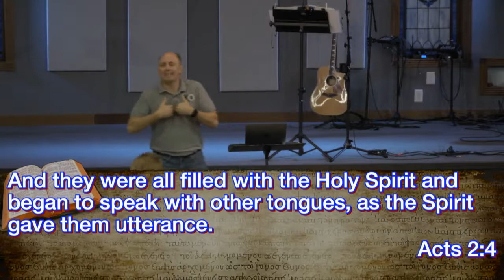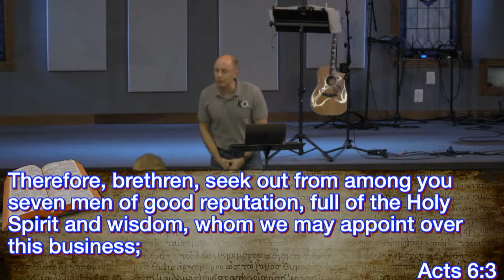Filled with the Anointing, 1 of 3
Pastor Jason King, 03/24/2021